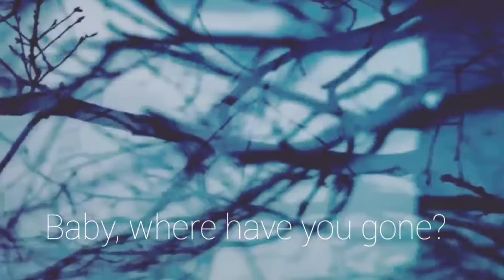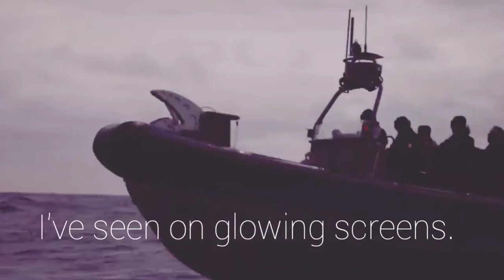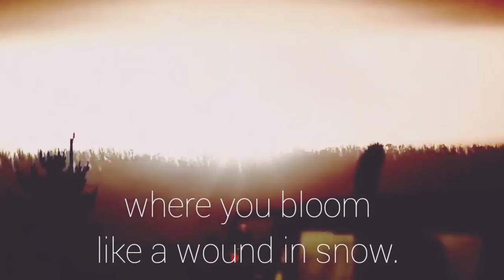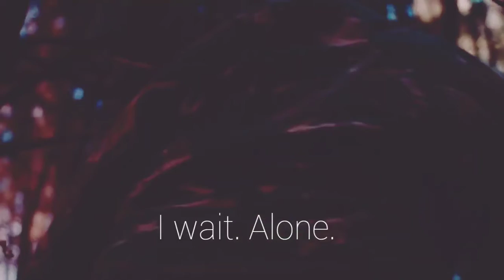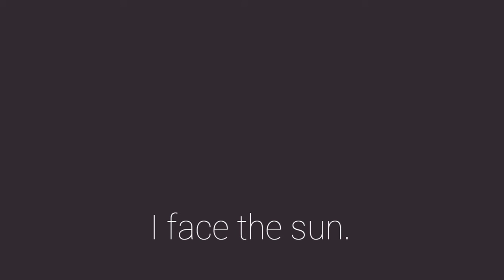Widow's Walk demo